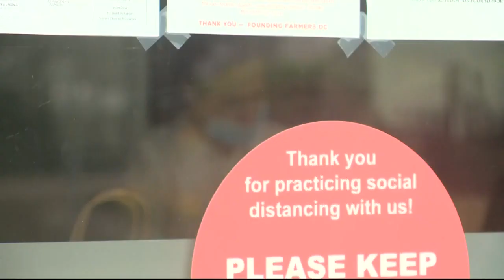Founding Farmers is rehiring over 250 employees, will deliver groceries to all 8 DC Wards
Founding Farmers brings back 265 employees and sets them to work delivering fresh food citywide